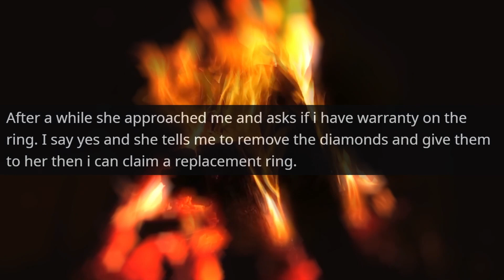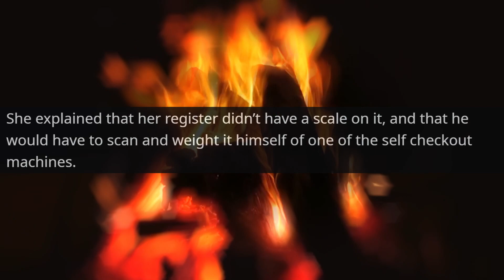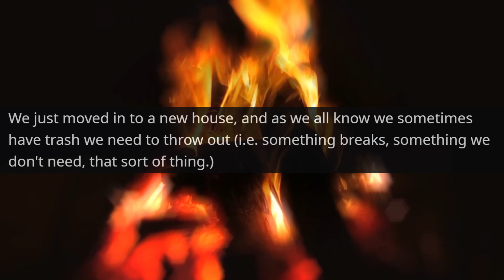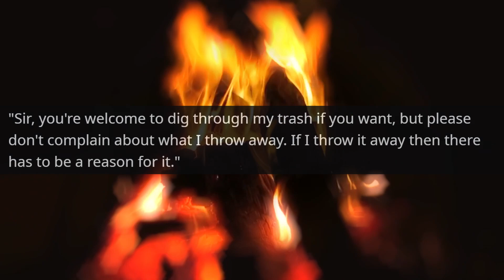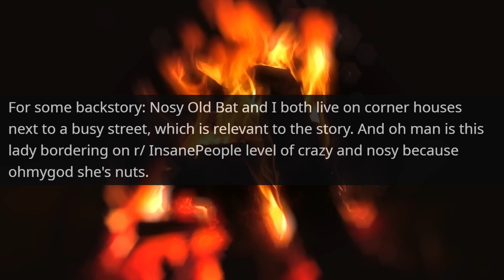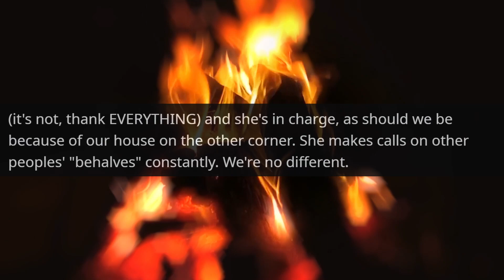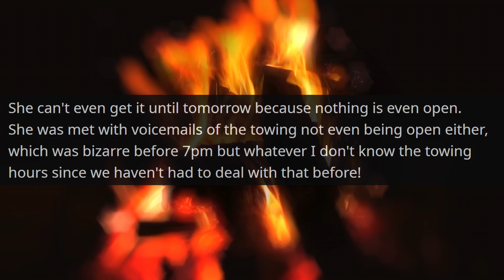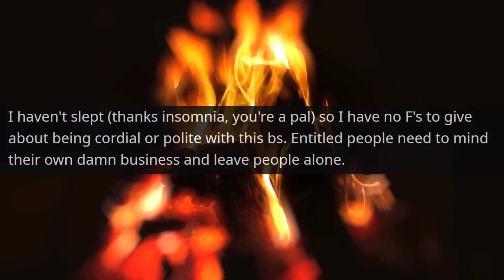NEIGHBOR KAREN DOES NOT REALIZE THAT THIS IS MY LAND! Now you'll see who the owner r/EntitledPeople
Hello,